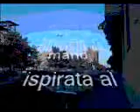La Casa di Lex Luthor